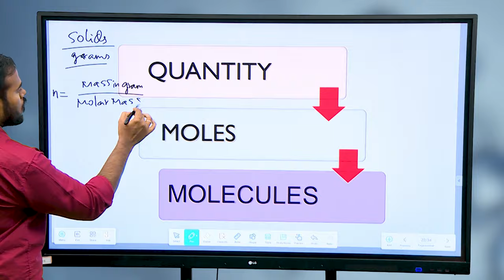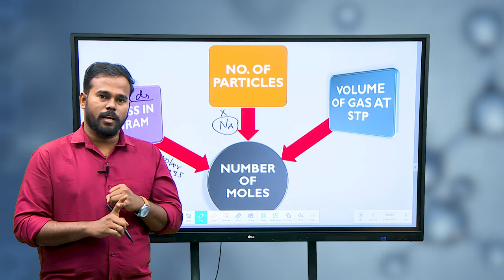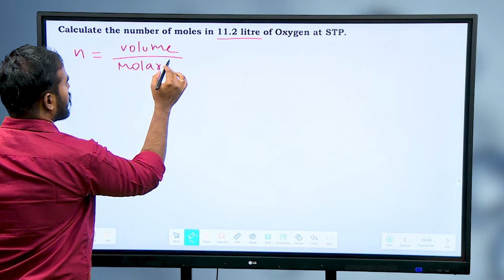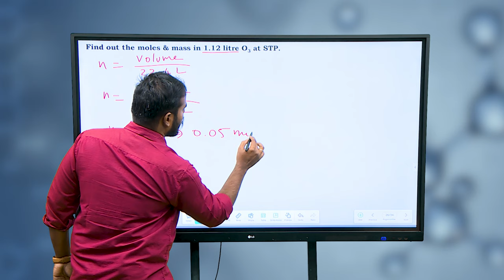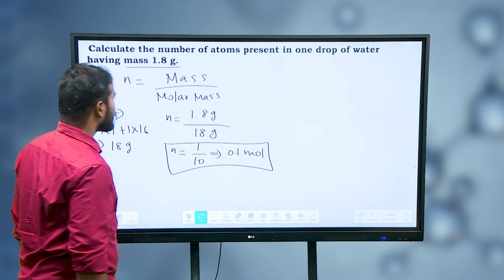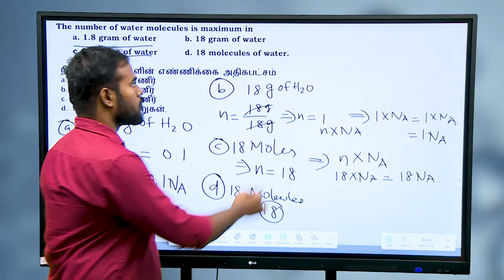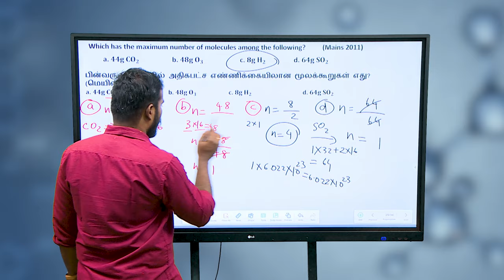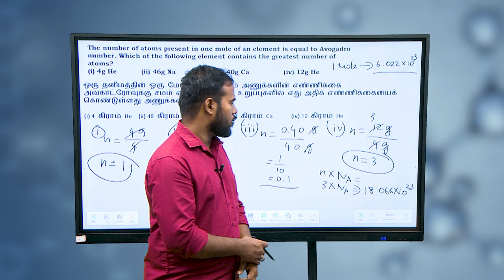TNGS JEE Chemistry - Some Basic Concepts -3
Chemistry - Some Basic Concepts - Mole Concept Part III